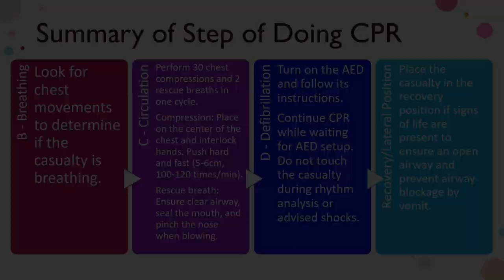Video Kreatif Pengurusan Bantu Mula CPR (SMK JALAN PASIR PUTEH T2)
“MySihat Care e-Challenge 2.0 2023” Acara A – Video Kreatif Pengurusan Bantu Mula CPR
SEKOLAH MENENGAH KEBANGSAAN JALAN PASIR PUTEH (TEAM 2)
Peserta:
No. 1: Cheong Zheng Yang
No. 2: Ho Jia He
No.3 : Chan Yu Hang
Guru Penasihat:
Cik. Kalaivaani a/p R Perumal

Situation: Adriel having a marathon competition, he suddenly feeling difficulty breathing and fell down.
Cardiopulmonary Resuscitation (CPR) perform when the person does not show Signs of Life. No Sign of Life means no breathing, facial or body movements.
Step of Doing CPR: DRSABCD
D-Always check the danger before enter the scene.
R-Look if the casualty is ALERT for VOICE and PAIN or is UNRESPONSIVE (AVPU).
S-Shout/Send for help with calling 999 for an ambulance.
A-Appy head tilt chin lift to ensure the airway is open and check casualty’s mouth for airway blockages.
B-Close to the casualty‘s nose and look at the chest to check casualty is breathing or not.
C-Present 30 Compression and 2 Rescue Breath for one cycle
 -Compression
•Place the heel of one hand in the center of the chest on the breastbone and place the heel of the other hand directly on top of the first.
•Ensure hands is interlock and arms are straight.
•Push deep and fast (5-6cm, 100-120 times/min).
 -Rescue Blow
•Ensure the airway is clear.
•Place the face shield over the casualty’s face. Many CPR face shields have a diagram printed on them showing you the correct position.
•Seal the mouth properly and pinch the nose when you blow .
D-Turn on the AED and follow the instructions:
•Continue with CPR while waiting for set up of AED.
•Do not touch the casualty when AED is analyzing heart rhythm.
•Do not touch the casualty when shock is advised.
Recovery Position:
•Place casualty in recovery position when the casualty have signs of life.
 -Purpose of recovery position:
•Ensure open airway
•Prevent vomitus from blocking airway
•To stabilize the position of the patient